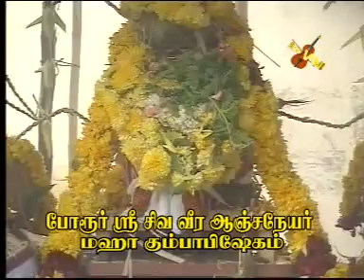Ragavam Nenjinil || Sri Jaya Hanuman || Krishnaraj || Anjaneyar Songs || Vijay Musicals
Hanuman (Sanskrit: हनुमान्, IPA: hʌnʊˈmɑn) is a Hindu deity, who was an ardent devotee of Rama

according to the Hindu legends. He is a central character in the Indian epic Ramayana and

its various versions. He also finds mentions in several other texts, including

Mahabharata, the various Puranas and some Jain texts. A vanara (ape-like humanoid),

Hanuman participated in Rama's war against the demon king Ravana. He is son of Lord Vayu

and incarnation of Lord Shiva.

In This video Hanuman Abisegam is done